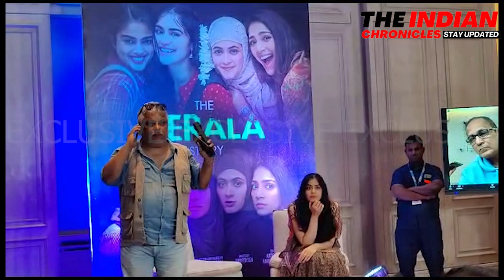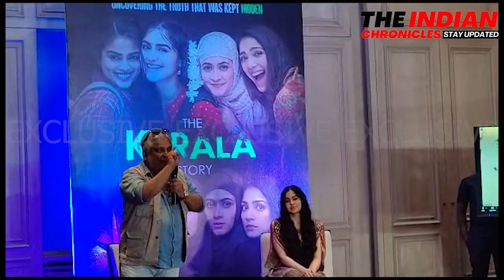Courageous move by Vipul Amrutlal Shah and team, addresses the press in Kolkata!